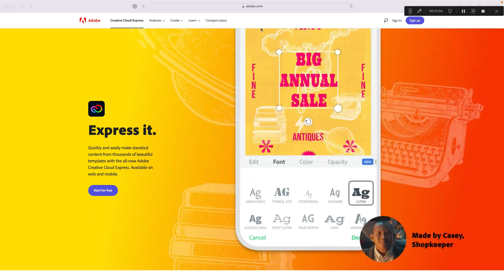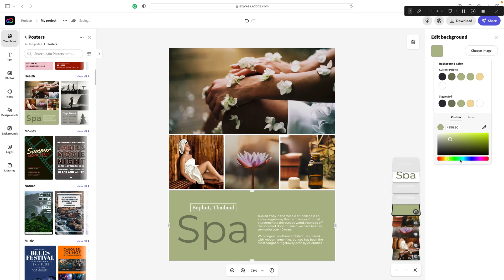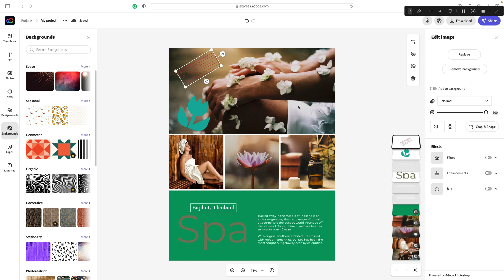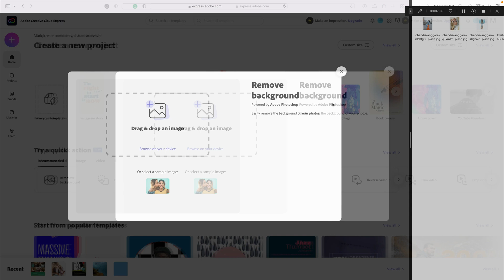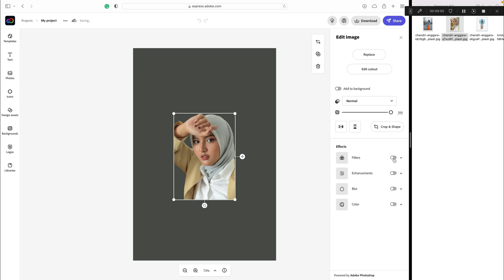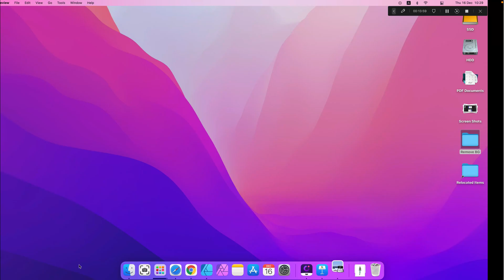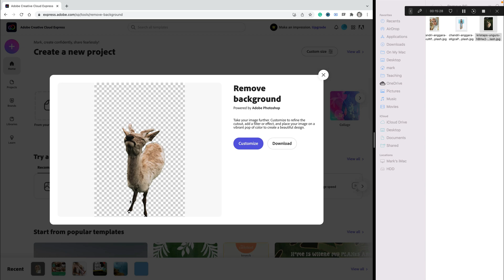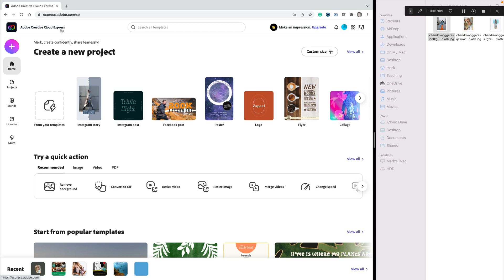Adobe CC Express Former Adobe Spark First Look - Remove Background Quick Action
Adobe Spark has just been re-named to Adobe Creative Cloud Express. It is an online and mobile casual design app similar to Canva.
In this video, I'm going to test the automatic backdrop removal feature.